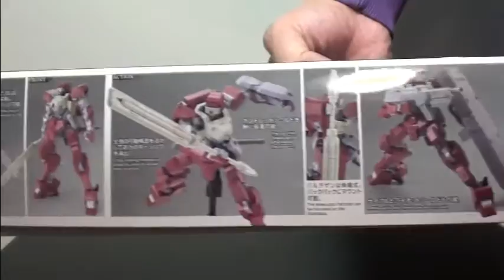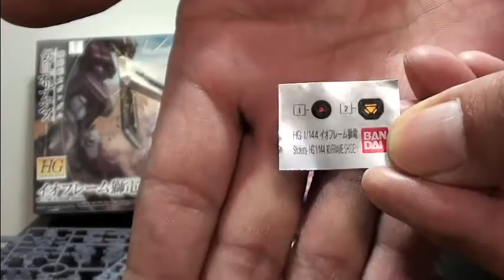鉄血のオルフェンズ HG１/１４４ イオフレーム獅電 レビュー HG１/１４４ IO FRAME SHIDEN review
鉄血のオルフェンズ　HG１/１４４　イオフレーム獅電 のレビューです。
IRON-BLOODED ORPHANS　HG１/１４４　IO FRAME SHIDEN　review

鉄血のオルフェンズ　FULL MECHANICS 1/100 ガンダムヴィダール完成レビュー　IRON-BLOODED ORPHANS  1/100 GUNDAM VIDAR Completion review

鉄血のオルフェンズ　FULL MECHANICS 1/100 ガンダムヴィダール 内部フレームレビュー　IRON-BLOODED ORPHANS  1/100 GUNDAM VIDAR Internal frame review

鉄血のオルフェンズ　HGモビルアーマー　ハシュマル　IRON-BLOODED ORPHANS HG１/１４４ MOBILE ARMOR HASHMAL

鉄血のオルフェンズ　HG１/１４４　ガンダムフラウロス(流星号) IRON-BLOODED ORPHANS HG１/１４４ GUNDAM FLAUROS(RYUSEI-GO)

鉄血のオルフェンズ　FULL MECHANICS 1/100 ガンダムバルバトスルプス 其の一　IRON-BLOODED ORPHANS  1/100 GUNDAM BARBATOS LUPUS NO1

HG１/１４４ MSオプションセット５＆鉄華団モビルワーカーレビューMOBILE SUIT OPTION SET5&amp;amp;TEKKADAN MOBILE WORKER

鉄血のオルフェンズ　HG１/１４４　ユーゴーと HG１/１４４　MSオプションセット５＆鉄華団モビルワーカーを買ってきました。
HG1/144 HUGO　HG1/144　MOBILE SUIT OPTION SET5&amp;TEKKADAN MOBILE WORKER　Gundam plastic models

鉄血のオルフェンズ　HG１/１４４　ガンダムグシオンリベイクフルシティ　 HG　1/144 GUNDAM GUSION REBAKE FULL CITY　Gundam plastic models

【プレバン限定】MGガンダムヘビーアームズ改　EW版と鉄血のオルフェンズHGガンダムグシオンリベイクフルシティが届いた！